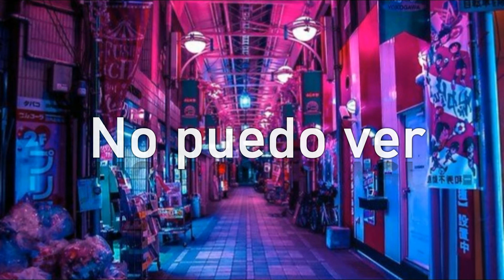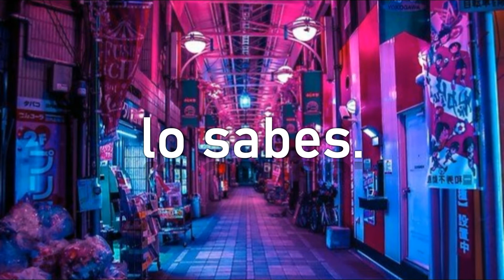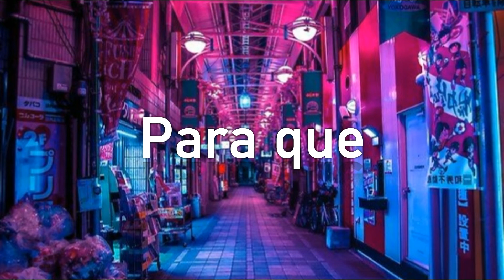Lone Digger - Caravan Palace | Sub español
Banda: Caravan Palace
Tema: Lone Digger

✨Se le dice Lone Digger a una persona que se encuentra bailando sola en una discoteca✨

🎶¿Qué hay banda?🎶

A sugerencia de un comentario hoy traigo mi versión de Lone Digger de Caravan Palace c:
No saben cuanto me fascina el electro swing y a pesar de que Caravan Palace haga temas de electro swing más tirandole al rock me sigue pareciendo increíble el como pueden combinar tan bien esos dos géneros en una sola pista tan melódica ✨
Reitero que ya no estaré tan activo como antes solo por que empieza a darme pereza hacer esto 😵

Bueno...

¿Les traduzco alguna canción? 🎶
¿Les gusta el contenido? 🤔
¿Tienen alguna sugerencia que darme? ✨

Por favor pónganlo en los comentarios y con gusto los estaré revisando :3

🎡Caravan Palace🎡

👾Black Raven👾